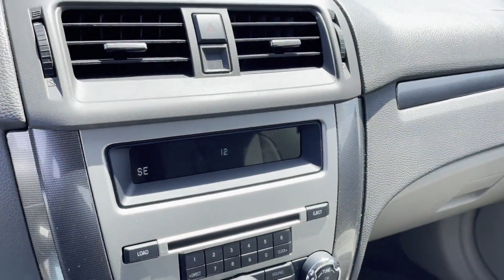Used 2012 Ford Fusion SEL Lancaster, Canal Winchester, Pickerington, Logan, Circleville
2012 Ford Fusion SEL 3FAHP0JA2CR348608 Video